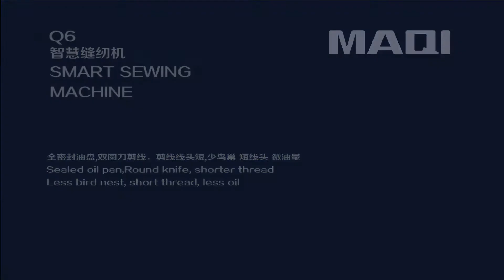MAQI Q6 серия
MAQI Q6-M-5N-II 1-игольная машина челночного стежка полностью автоматизированная с закрытым масляным картером и двумя активными ножами.